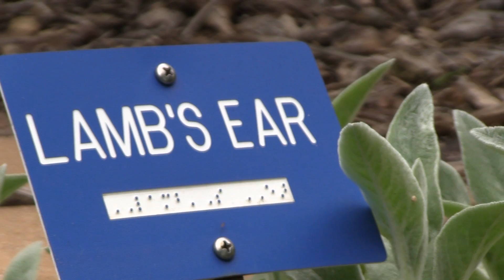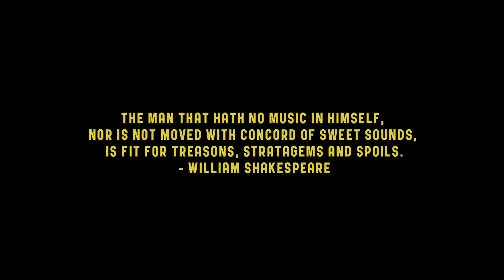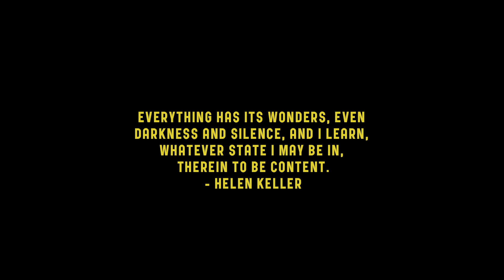Album:America - Audio Garden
When we recently released our story on the KU Audio Reader Network, one of the aspects of their program that we didn't get a lot of time to touch on was their sensory garden. This garden is designed with the visually impaired in mind, so in addition to being beautiful, the plants have an interesting texture or a strong fragrance that would make them interesting to someone who cannot see them.

Of course, the things that drew my attention the most were the things in the garden that made sound. Two wind chimes, one more traditional and the other in the style of Corinthian bells, reside in the garden's center, and on the way in, you can hear fountains, smaller wind chimes, and various other sounds all around you. I loved the wind chimes so much that I decided to make it the center of this piece; to get the full experience, I included some of the other sounds from the garden as well.

Like the sensory garden this song is peaceful and relaxing, so you probably shouldn't listen while operating heavy machinery. But then again, why would you be on YouTube while operating heavy machinery anyway? In any case, I hope you get as much enjoyment from 'Audio Garden' as I and many others have from the garden that inspired it.